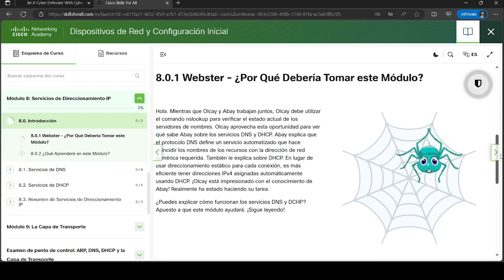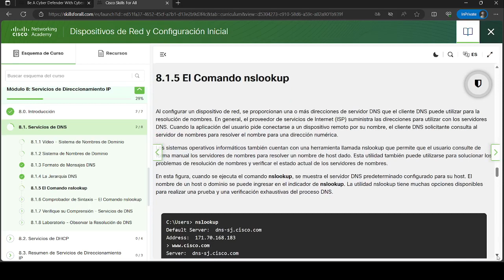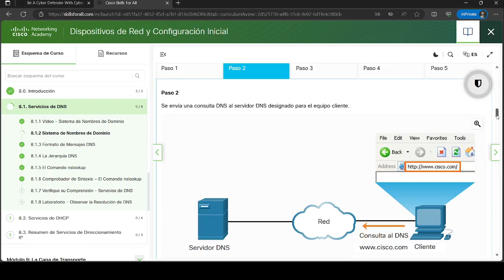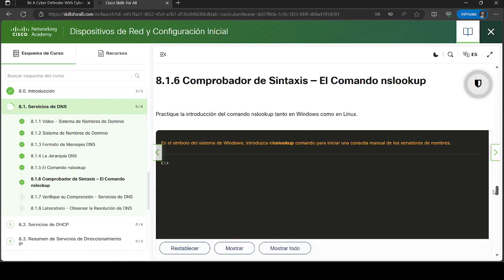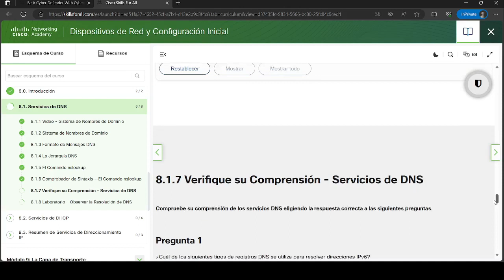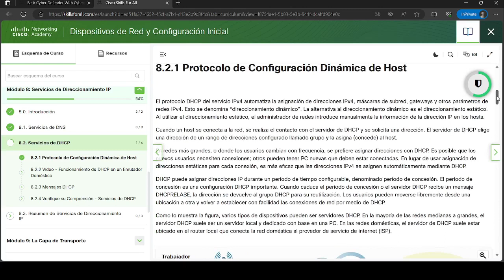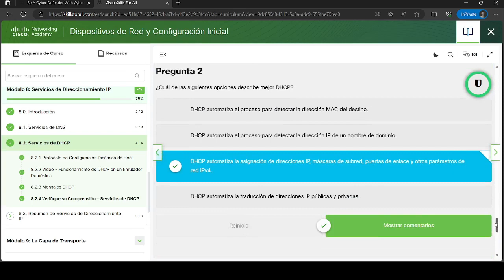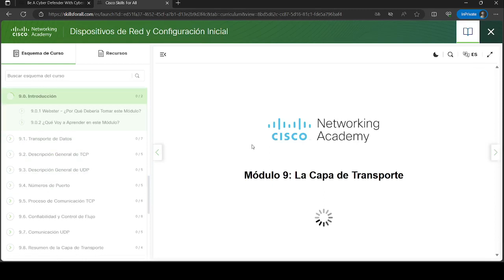Dispositivos de Red y Configuracion Inicial | Modulo 8: Servicios de Direccionamiento IP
Este video te muestra Dispositivos de Red y Configuracion Inicial | Modulo 8: Servicios de Direccionamiento IP